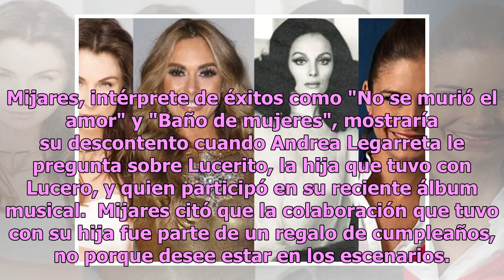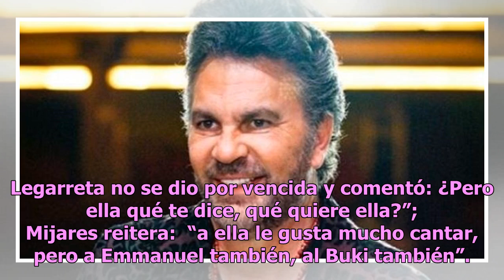El incómodo momento entre Andrea Legarreta y Mijares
Mijares estuvo como invitado en el programa de televisión "Hoy",  y en el momento que Andrea Legarreta lo entrevista, muestra su negativa a responder algunas preguntas, se informa en distintos portales de noticias. Mijares, intérprete de éxitos como "No se murió el amor" y "Baño de mujeres", mostrar...